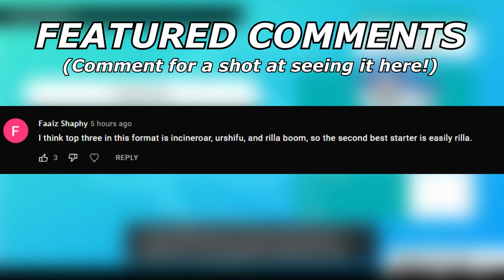JUNGLE HEALING ZARUDE! | Pokemon Sword & Shield VGC 2022 S13 Wi-Fi Battles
This move would be so busted on a good pokemon.

5. Download and install OBS Streamlabs with my